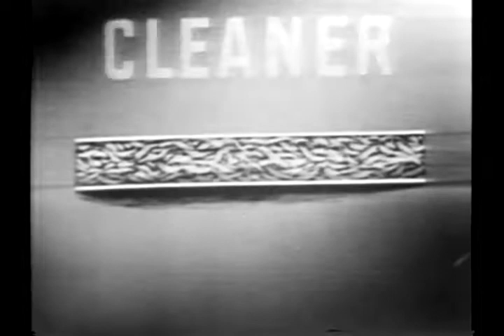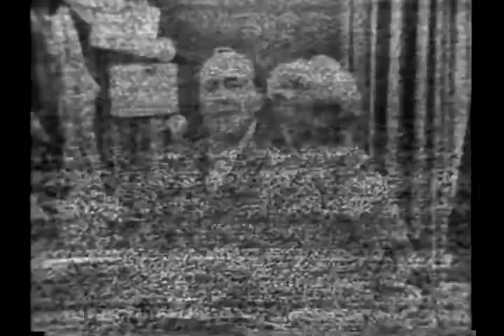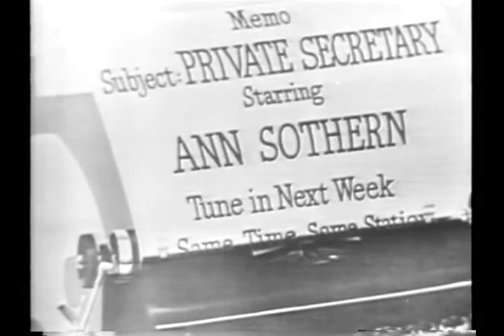60 Piece Orchestra RARE Jack Benny Television Show episode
60 Piece Orchestra is the RARE 5th episode of the 3rd season of Jack Benny Program's. It aired on January 25, 1953.

The Jack Benny Program is based on the misadventures of "cheapskate" comedian and amateur violinist Jack Benny and his cast of Mary Livingstone, Eddie "Rochester" Anderson, Don Wilson, Dennis Day, and Mel Blanc.

This episode is Jack Benny Fan Club President Laura Leibowitz's favorite.

The International Jack Benny Fan Club is a 501(c) community which is dedicated to preserving and sharing the life work of the comedic star of stage, screen, TV, and radio Jack Benny.

S3ep5 3x5